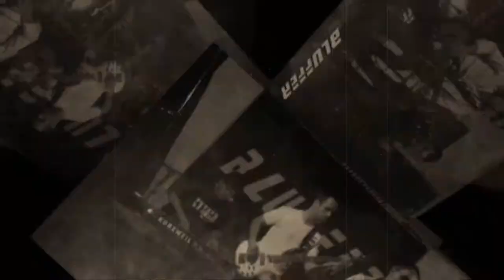BLUFFER - Oh Lord!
De Penafiel, BLUFFER com Oh Lord! 6 meses depois de Hei!Hei!Hei! aqui está mais um tema original.  Tem sido muito difícil reunir um grupo de músicos coeso mas ainda assim, BLUFFER não pára  e aqui está o resultado da criatividade e engenho de quem não desiste e teima em continuar um trabalho que merece a atenção de todos.
Espero que goste e divulgue.

BLUFFER... Forever!!!